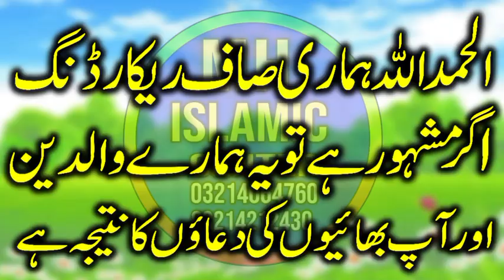very beautiful speech Qari hazrat Maulana asadul Rahman Sahab